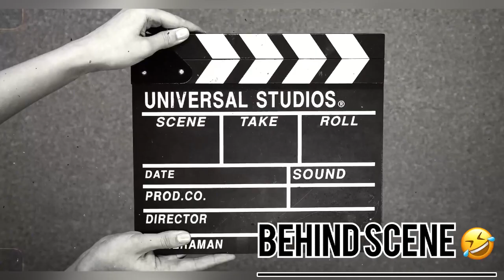Cara Jadi Penerjemah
Video ini membahas tiga kiat sederhana untuk
menjadi penerjemah atau merintis karir sebagai penerjemah. Dengan melakukan atau mengembangkan tiga kemampuan yang dijelaskan maka siapapun bisa jadi penerjemah handal.